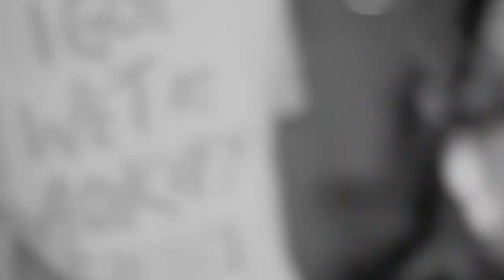PUMPKINSATALASKA | Live at Bangkok Music City 2021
Mixed and Mastered By Apisak Kangkan | Nattapat Yawichai
Video Editor By PUMPKINSATALASKA
Special Thanks To [Impression Sunrise]